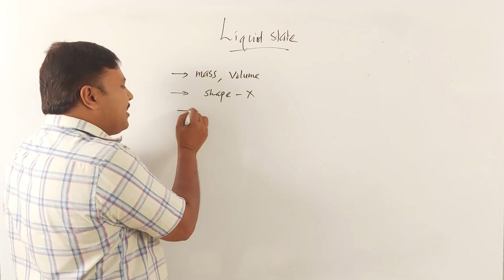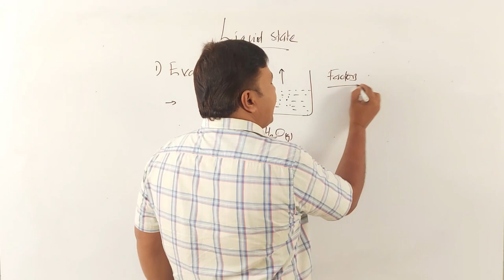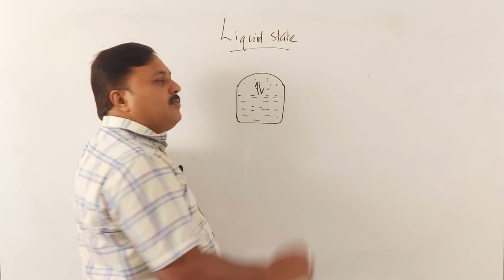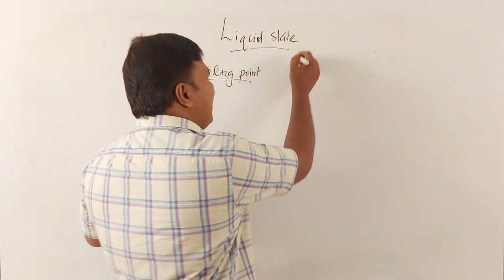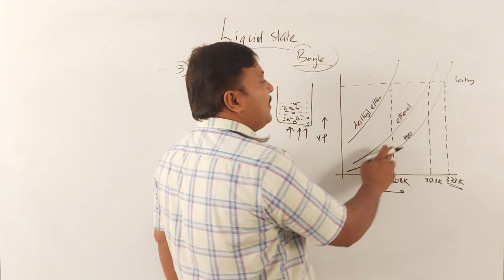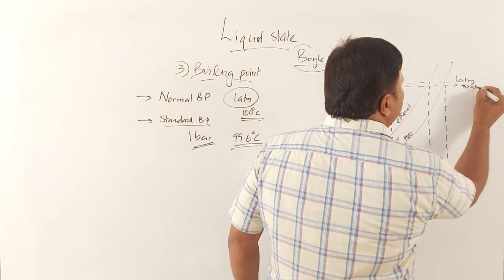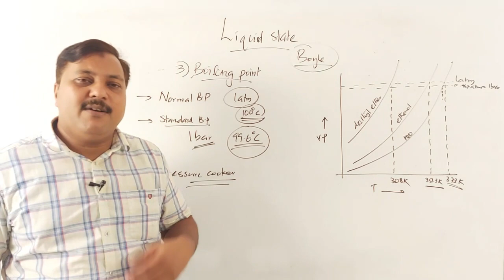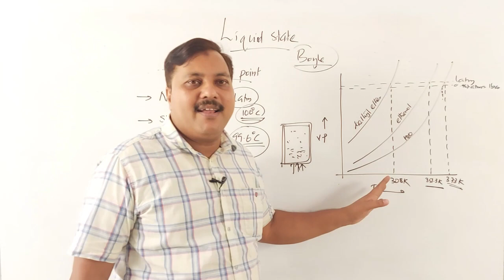STATES OF MATTER | Part 9 | PLUS ONE CHEMISTRY | Malayalam | Kerala HSE